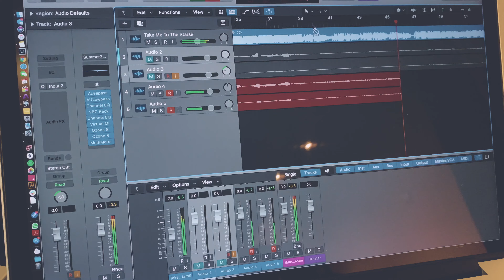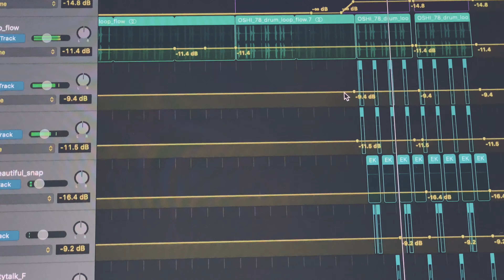Production Notes; take me to the stars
New track, take me to the stars, coming soon.